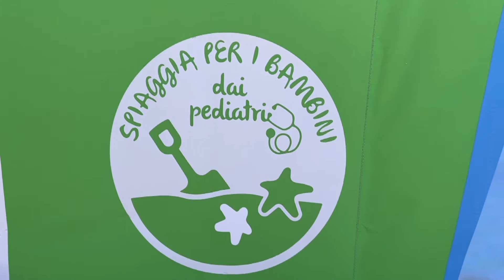VACANZE SUL LITORALE DI TERMOLI PER I BAMBINI ALL'INSEGNA DELLA COMODITÀ